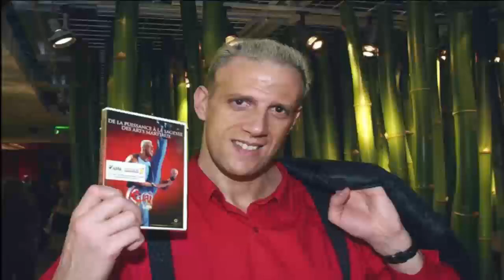Kiss of the Dragon ( 2001 - 2022 )..Damals und Heute Schauspieler Veränderung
In diesem Video seht ihr wie sich die ( Kiss of the Dragon ) Schauspieler in den letzten Jahrzehnten verändert haben und ich erzähle euch eine Kurzfassung des Films und hoffe damit euer Interesse geweckt zu haben.

Stars in Memories

Kiss of the Dragon aus dem Jahre 2001 alle Schauspieler:
Jet Li
Bridget Fonda
Didier Azoulay
Tchéky Karyo
Cyril Raffaelli
Burt Kwouk
Ric Young
Max Ryan
John Forgeham
Regisseur: Chris Nahon
Drehbuch: Luc Besson